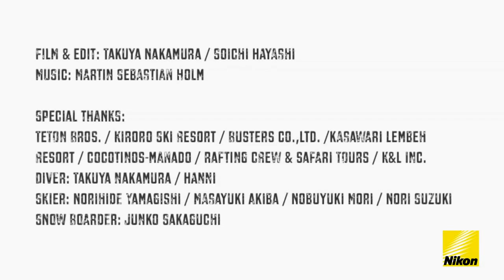Nikon COOLPIX AW120 - Trailer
Nikon COOLPIX AW120 - The waterproof, freezeproof and shockproof Nikon COOLPIX AW120 delivers the image quality your big moments deserve. Strap it to your chest with the optional Chest Harness and record mind-blowing Full HD 1080p videos with stereo sound, smooth slow motion sequences and high-res photos, even in challenging conditions. When things get bumpy, Nikon's new Hybrid VR system helps keep your shots sharp and steady. The camera's superb wide-angle (24mm equivalent) f/2.8 NIKKOR glass lens gets more in the frame and captures bright, sharp images that will have you reliving the action on your "off" days. You don't even have to wait to share the rush—with built-in Wi-Fi, your COOLPIX AW120 shots can instantly appear on a compatible smartphone or tablet for easy sharing. Your friends will be jealous they weren't there!

Nikon AW120 review